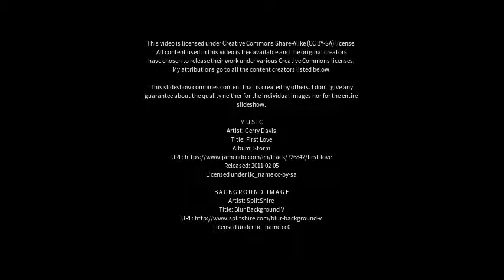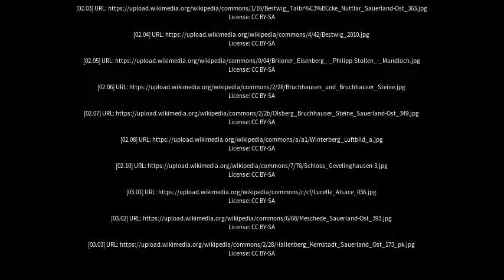Best places to visit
Best places to visit - Olsberg (Germany) Best places to visit - Slideshows from all over the world - City trips, nature pictures, etc.